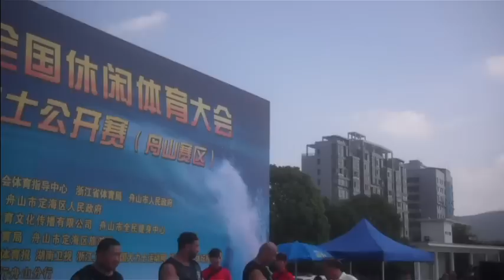Trip to China (Late summer 2012) Extra footage with Zack McCarley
Been missing on youtube fro a while, wanted to put this together but it is such a long video it was somewhat daunting.

Extra footage from my second trip to china over last summer (2012).